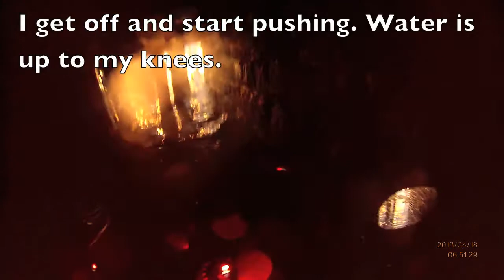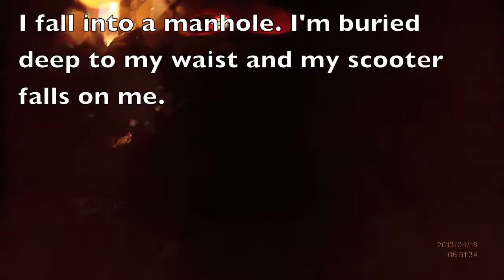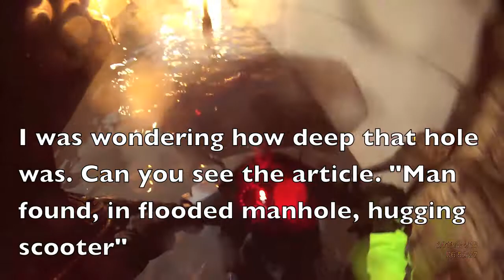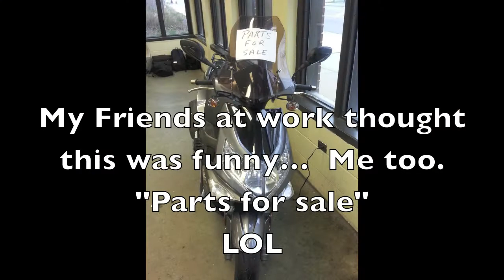I drowned my scooter and fell into a open manhole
I was feeling adventuresome. I've ridden in all sorts of weather. I thought I was ready for a ride through a flooded viaduct. Watch as you see me wipe out and drown my Blur.